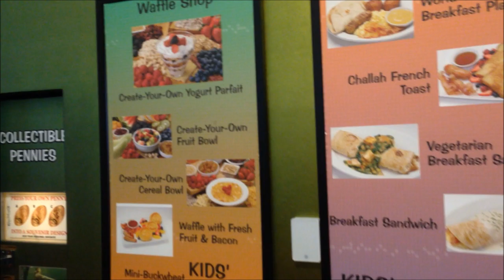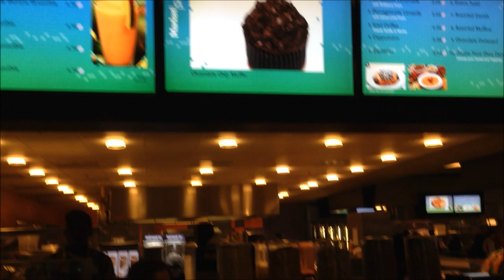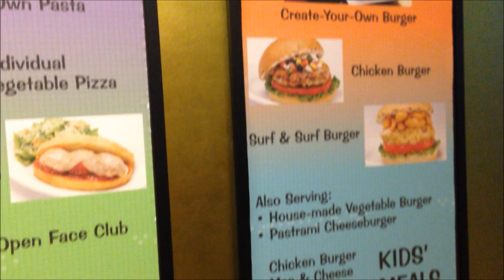Landscape of Flavors Food Court at Art of Animation Resort